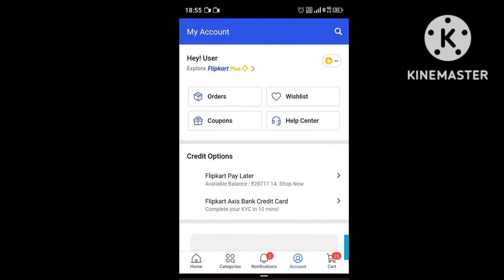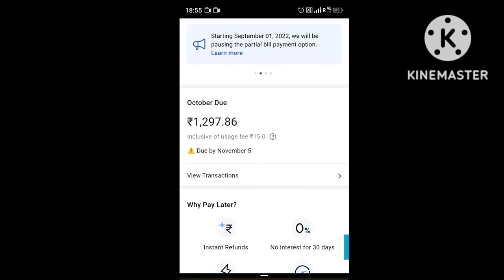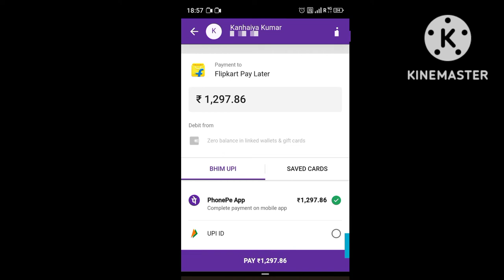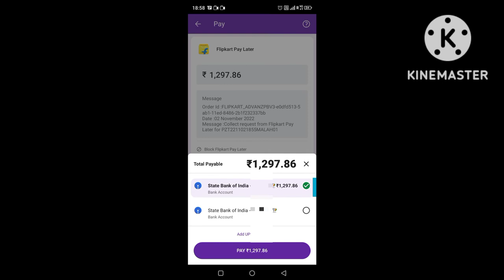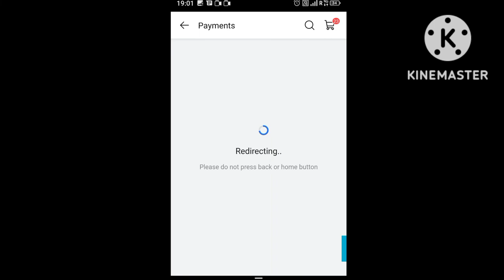How To Pay Flipkart Pay Later Due Balance फ्लिपकार्ट पे लेटर का भुगतान कैसे करें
Hello friends, in today's video we have told you step by step how to pay Flipkart pay later due balance for complete information, definitely watch the video till the last, hope you will like this video very much, if you like the video, then give the video a Please like and subscribe the channel and press the bell icon so that you can get notification of every upcoming video, if you have any question or suggestion, then you must tell us by commenting in the comment section, your suggestion is very important for us thank you.

most queries:-

👉flipkart pay later ka bill kaise bhare
👉flipkart pay later ka bill kaise jama karen
👉flipkart pay later ka bill kaise pay karte hain
👉flipkart pay later ka bill kaise pay kare
👉flipkart pay later ka bill kaise payment karen
👉flipkart pay later ka bill kab generate hota hai
👉flipkart pay later ka bill nahi bhare
👉flipkart pay later ka payment na kare to kya hoga
👉flipkart pay later payment kaise kare emi
👉flipkart pay later payment kaise karen
👉flipkart pay later payment kaise kare 2022
👉flipkart pay later payment date
👉flipkart pay later payment